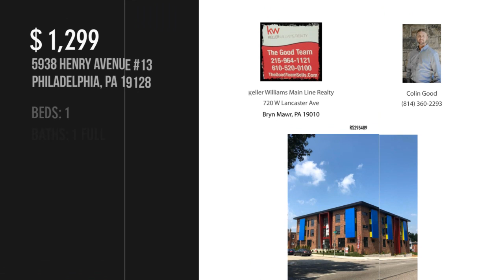5938 HENRY AVENUE 13, PHILADELPHIA, PA 19128 - Colin Good - MLS PAPH836762